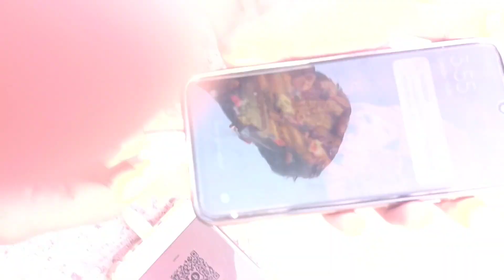How To Make Solar Powered Mobile Charger | 5v 3A USB Output | Free Energy | POWER GEN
सोलर पैनल से मोबाइल चार्ज कैसे करें | solar panel se mobile charge kaise kare | ELECTRONIC IDEA